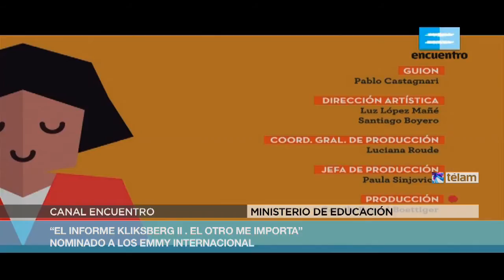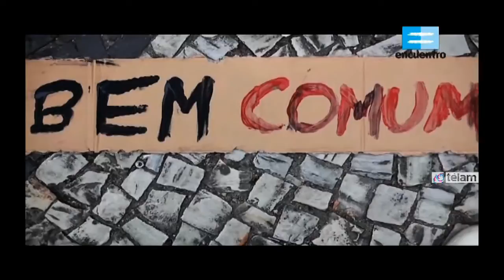“El informe Kliksberg II . El otro me importa” nominado a los Emmy Internacional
Canal Encuentro, la señal del Ministerio de Educación de la Nación, recibe una importante  nominación por el capítulo “La Función del Arte”, del ciclo presentado por el economista Bernardo Kliksberg y  realizado por Mulata Films.
La ceremonia de gala y premiación se realizará el próximo 24 de noviembre en el Hotel Hilton de Nueva York.
La crisis económica mundial desde el punto de vista de Bernardo Kliksberg. El economista argentino reflexiona sobre la exclusión, la reconstrucción del Estado, la idea del capital social, la ética, la construcción de una economía con rostro humano, entre otros temas. Una mirada estadística y positiva para conocer soluciones posibles.
Corrían los años ochenta cuando, en la cumbre de su carrera musical, el venezolano José Antonio Abreu decidió compartir su conocimiento con los más necesitados de su país para cambiar el futuro marginal de miles de jóvenes.
La Orquesta Sinfónica Simón Bolívar se convirtió en una realidad alimentada día a día por esos niños devenidos adultos. Y Gustavo Dudamel, su principal emergente, en un ícono mundial de la música sinfónica.
En el marco de MIPCOM –el mercado mundial de contenidos de entretenimiento que se desarrolla del 13 al 16 de octubre en Cannes, Francia–, fueron anunciados todos los nominados a los premios Emmy Internacional.
El informe Kliksberg fue nominado junto a las producciones The Exhibition (Jove Pictures), de Canadá; Nonfiction W: Picture Book Touch, Feel, and Fragility (WOWOW INC. Ortus Japan Co., Ltd.), de Japón; y Wagnerwahn - Mythos und Machenschaften des Richard Wagner (The Wagner Files) (ARTE / SWR / Gebrueder Beetz), de Alemania.